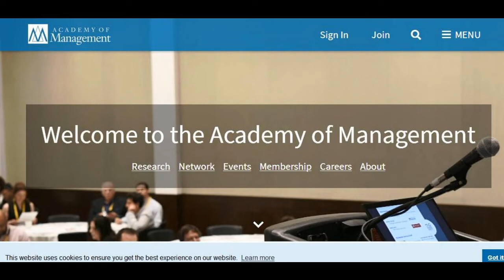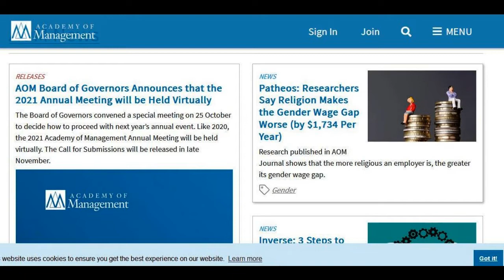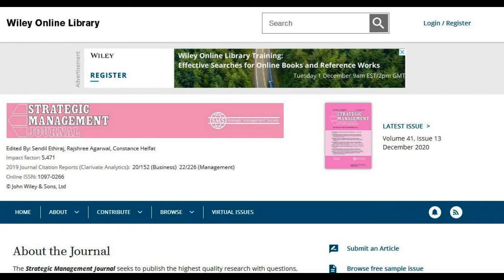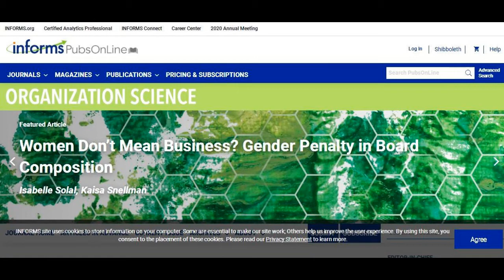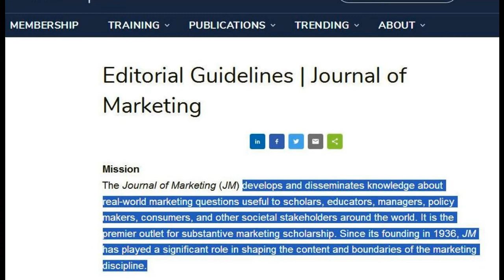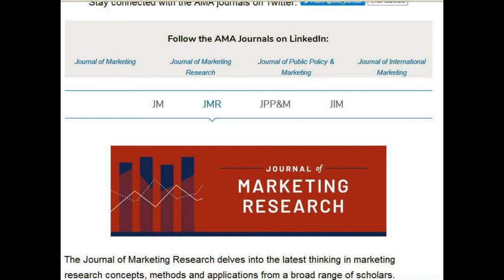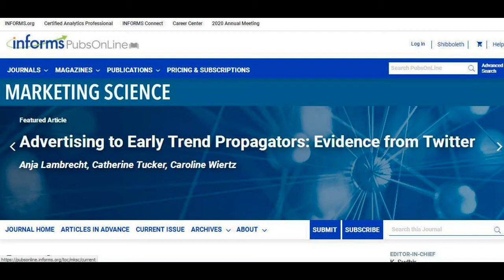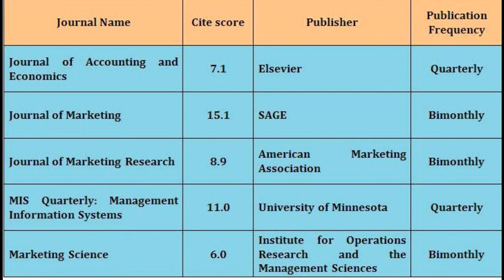Scopus Journals for Management, Commerce - High Impact Factor| Fast Publication Scopus Journals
This video is about, Scopus journals, that are having good impact factor.  All the journals, discussed in this video, are related to management domain.  If someone publishes the paper, in these journals, then it will be an achievement.  Because, the journals impact factor are more than 7.
Academy of Management Annals
Academy of Management Journal
Strategic Management Journal
Journal of Management
Organization Science
Journal of Accounting and Economics
Journal of Marketing
Journal of Marketing Research
MIS Quarterly: Management Information Systems
Marketing Science
comparison of various Management journals